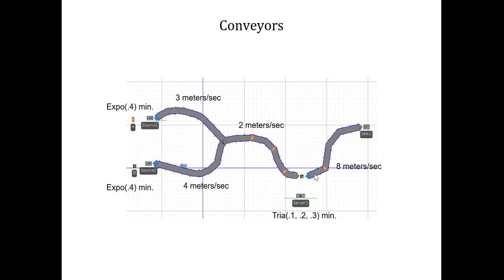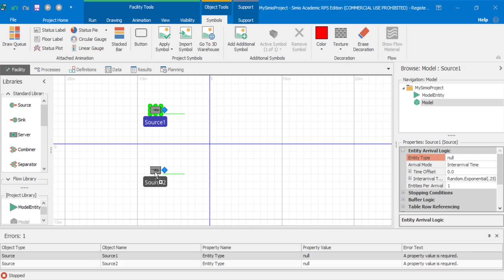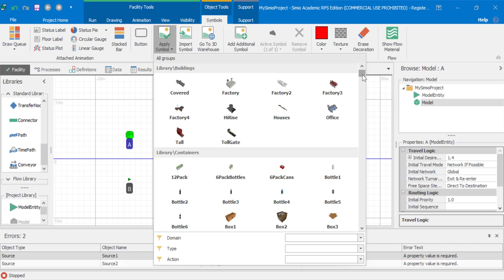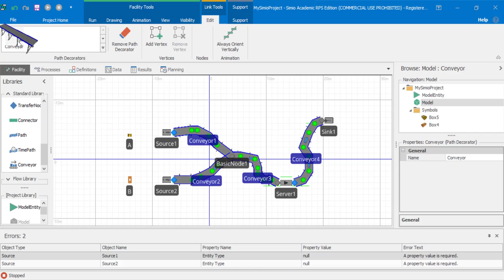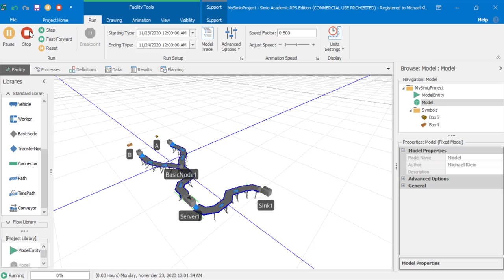Simio Simulation with Conveyors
Reviews the steps to build a Simio Simulation model with Conveyors. The model includes a merge point with different speeds for different segments of the conveyor.